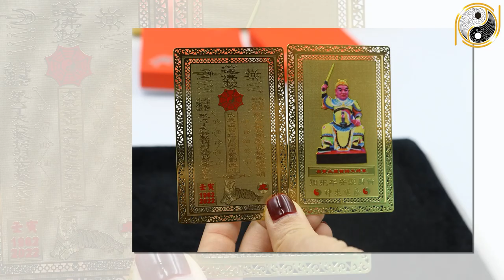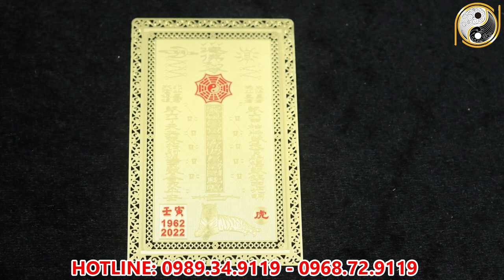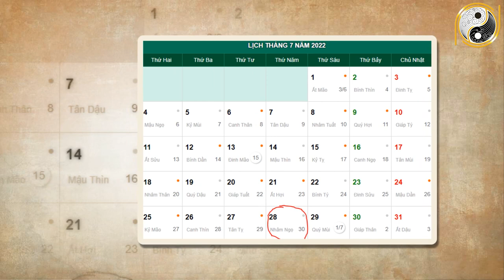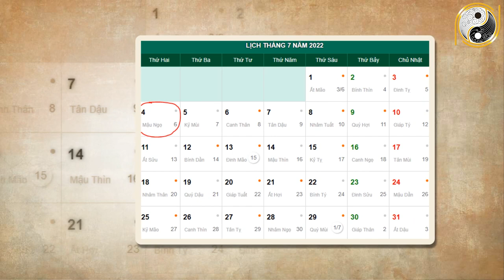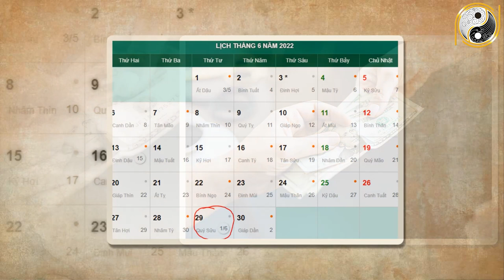Tháng 6 ÂL Năm 2022 Tuổi Canh Tý 1960 May Mắn, Giàu Có Hay Vận Hạn Biến Động Thế Nào?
01. Linh phù giải hạn
02. Hồ lô hóa giải Ngũ Hoàng
03. Mai Hoa Phú Quý
04. Gương bát quái tinh cầu
05. Kim bài thái tuế 2023
06. Vòng tam hợp Dần Ngọ Tuất
07. Vòng tam hợp Thân Tý Thìn
08. Vòng tam hợp Hợi Mão Mùi
09. Vòng Tam Hợp Tỵ Dậu Sửu
10. Bát bảo tâm kinh
11. Minh Quang pháp bảo cầu
12. Minh Quang pháp bảo lục giác
13. Tỳ Hưu Lộc Tài (Đồng)
14. Tỳ Hưu Khai Vận ( Bạch Ngọc)
15. Bách Niên Tụ Tài ( tụ tài lộc)
16. Song long ngọc ấn ( ấn thăng quan)
17. Kim bài ngũ Lộ Thần Tài
18. Hồ lô bình an ( treo xe)
19. Móc khóa văn xương
20. Ống bút văn xương gỗ đào
21. Bút văn xương gỗ đào
22. Bút văn xương gỗ đào nhỏ
23. Hoa mai kim tiền ( mạ vàng )
24. Các vật phẩm phong thủy khác Tháng 6 ÂL Năm 2022 Tuổi Canh Tý 1960 May Mắn, Giàu Có Hay Vận Hạn Biến Động Thế Nào?